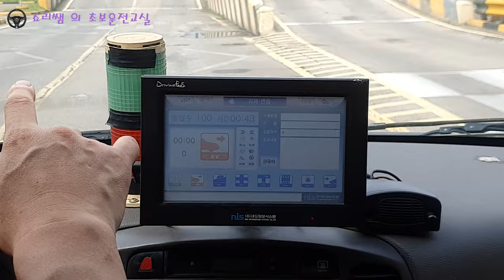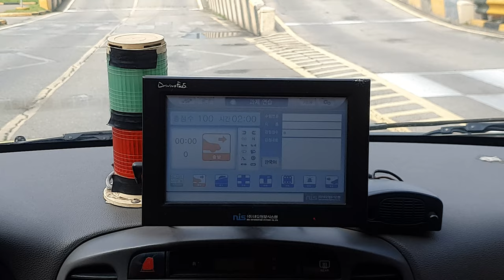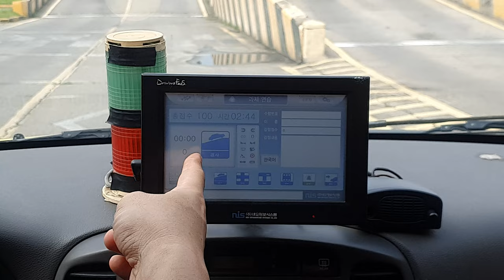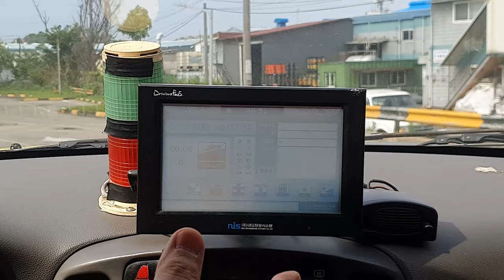시험전 꼭봐야하는 기능채점의 원리 Part 9